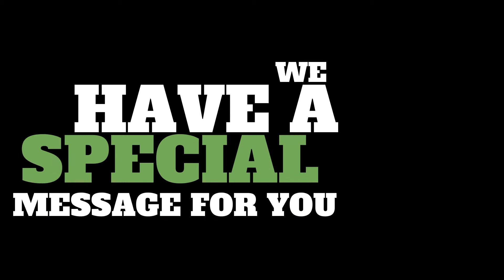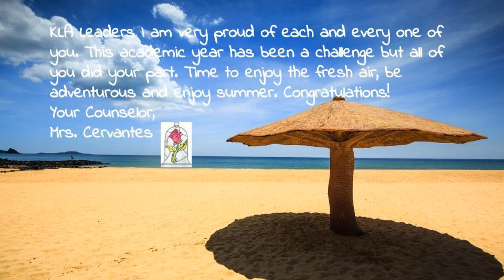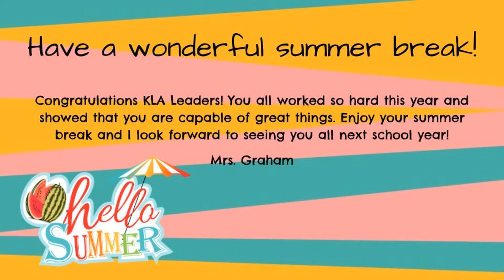2021 SEND OFF VIDEO